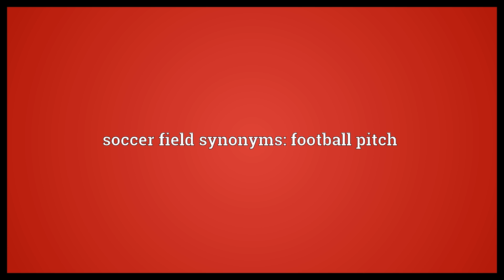Soccer field Meaning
Video shows what soccer field means. A playing field on which the game of soccer is played.. soccer field synonyms: football pitch.  Soccer field Meaning. How to pronounce, definition audio dictionary. How to say soccer field. Powered by MaryTTS, Wiktionary